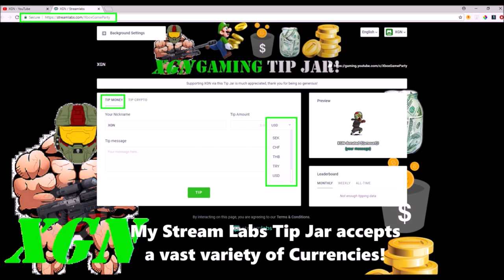Gears of War 4 unlock all Midnight Omen skins in Monster Mash, Halloween event!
Gears of War 4 unlock all Midnight Omen skins in Monster Mash, Halloween event! GoW4 Halloween, 3XP special event has every midnight omen weapon skin included in the Boss loot drop for winning a game (25 waves) of Monster Mash horde. Watch how I beat Monster Mash on Insane with only 3 players on Fuel Depot map.